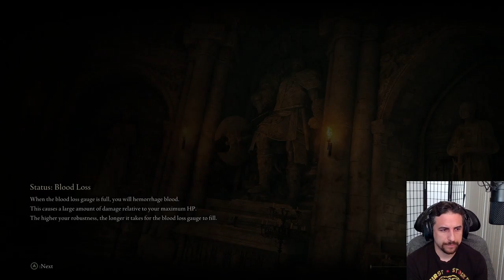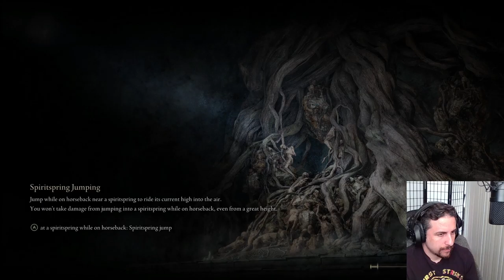Elden Ring RL1 - 38